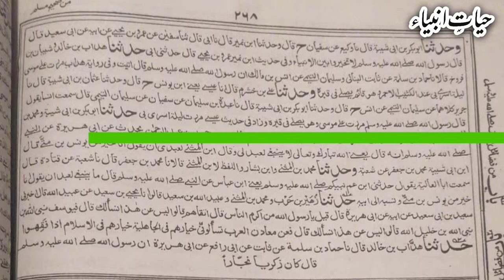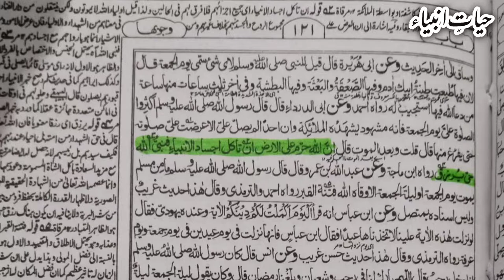lal rumal wala wahabi ko Jawab or Aqeeda hayat ul anbiya by Muhammad Jahangir Qadri Noori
lal rumal wala wahabi
lal rumal wala
madani vs lal rumal wala wahabi
lal rumal wala najdi
lal rumal wahabi,share e sunni vs lal rumal wala wahabi
lal rumal wahabi vs sunni
lal rumal
laal rumaal wala,
lal rumal wala in madina,
lal rumal wala ko ek pathan ne kiya zaleel
wahabi,
sunni mila ko phir se lal rumal wala wahabi,
maulana anzar najim sunni vs lal rumal wala wahabi,
lal romaal,
lal rumal wahabi ko jawab,
laal rumaal walay saudi ulma,lal rumal wahabi new